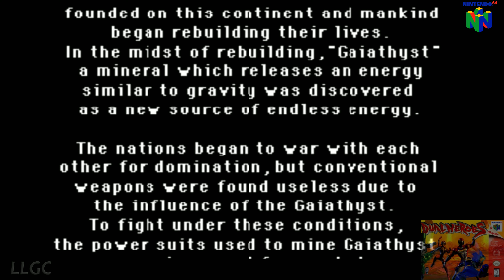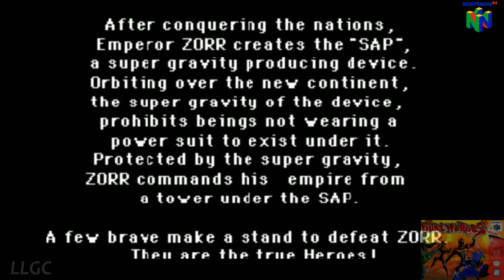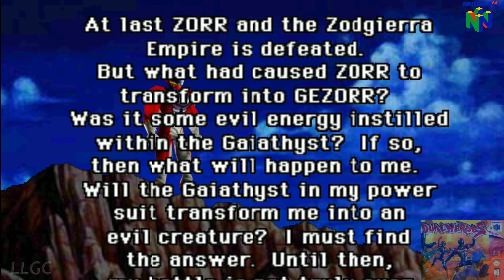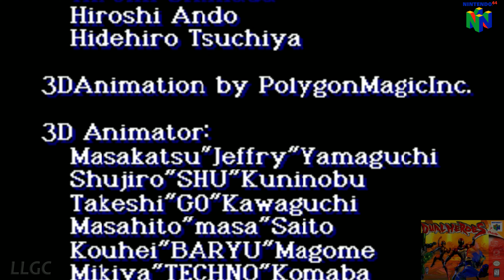Dual Heroes (1998) Nintendo 64 (N64) Gameplay in HD (Project 64)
Game name - Dual Heroes
Console - Nintendo 64 (N64)
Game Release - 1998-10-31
Region - US
Publisher - Electro Brain
Genre - Fighting

Virtual gamers challenge you in a hot battle! Train your own robot! Cool heroes battle it out using combo attacks in 3D space. Exciting battles against CPU gamers with personality. Train your robot and have it fight in the auto-battle. Give it all you've got to win a medal!

Project 64 Settings
Full screen resolution - 1920x1080
Refresh rate - 60Hz
Windowed resolition - 1280x960
Aspect ratio - 16:9
Anisotropic filtering - x16(High)
N64-style 3 point - On
Pattern(RDRAM - Blue noise
Enable 5-bit Quantization - On
Enable N64-style mip-mapping - On
Store compiled shaders for performance - On
Muitiple of N64 resolution - x16